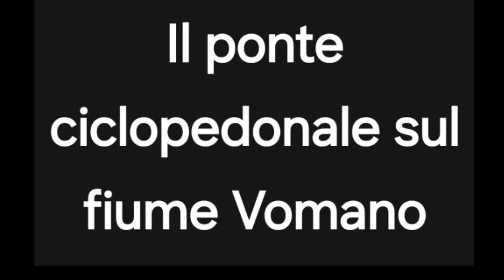Il ponte ciclopedonale sul fiume Vomano